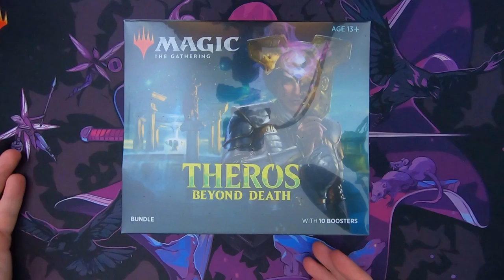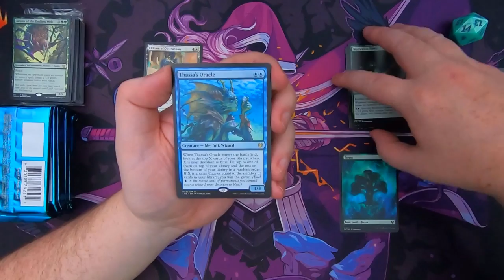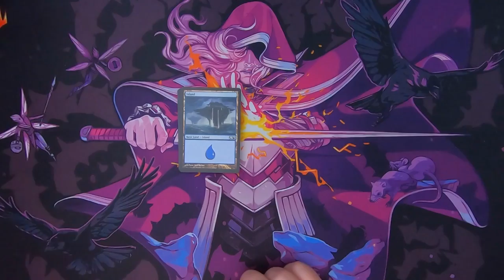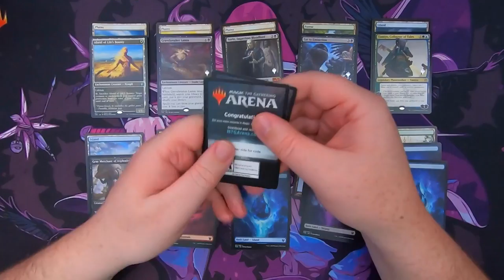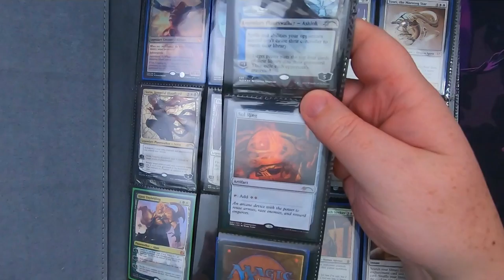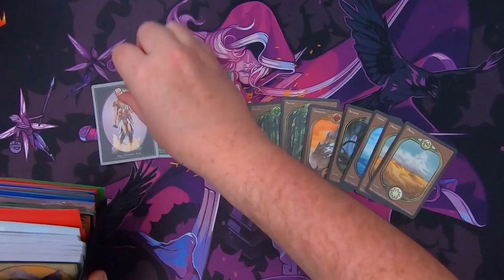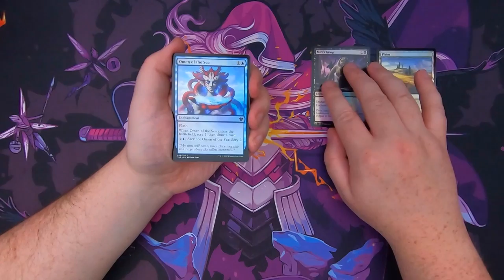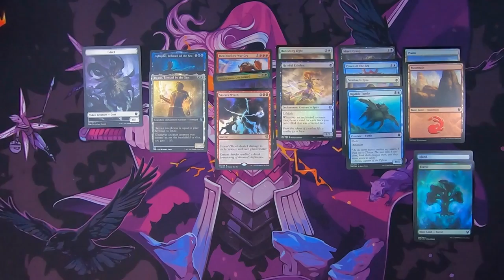MTG - Patron Bundle Opening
Opening up a bundle of Theros Beyond for Patron Jonathon